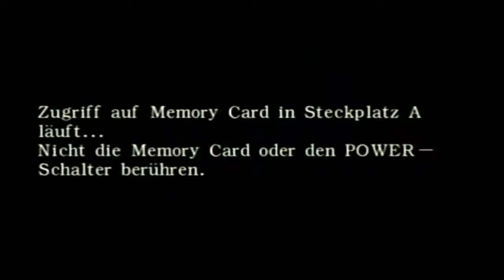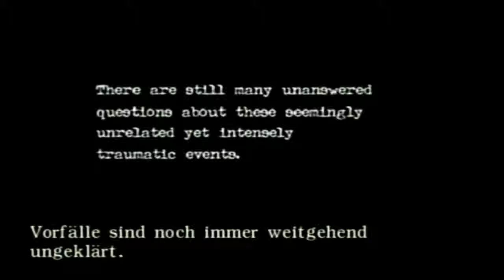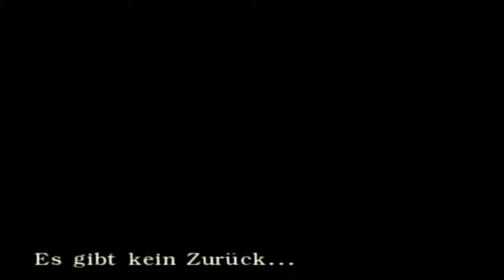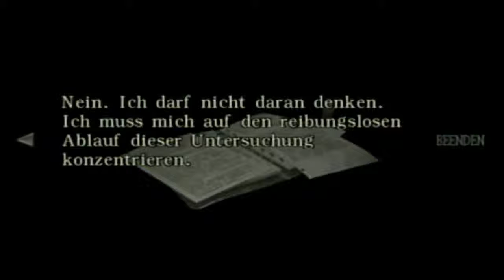Let's Play Resident Evil Zero Part 1 Deutsch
Willkommen zu einen neuen Projekt und viel spaß !!!